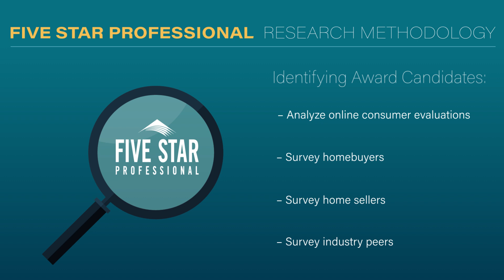2024 Westchester Five Star Real Estate Agent Giovanni Gonzalez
Giovanni Gonzalez wins the Five Star Real Estate Agent Award! Five Star Real Estate Agents represent those who are outstanding in their field. Winning agents are selected as a result of a rigorous and objective research process. For any market, each year's field of winners represents no more than 7% of agents within the market.